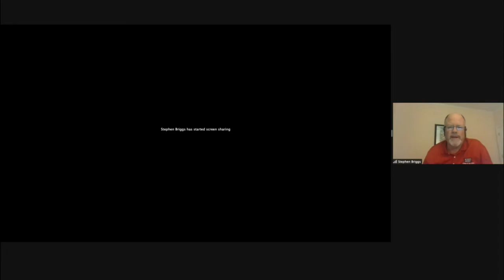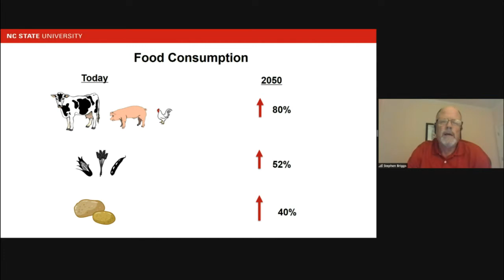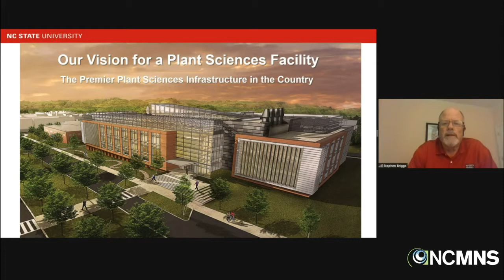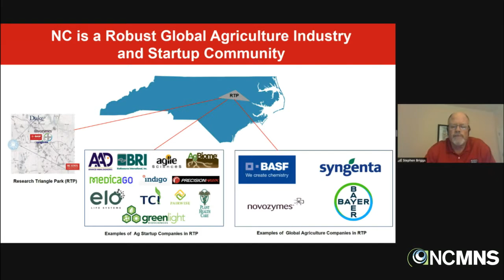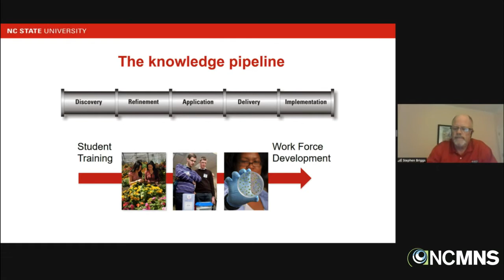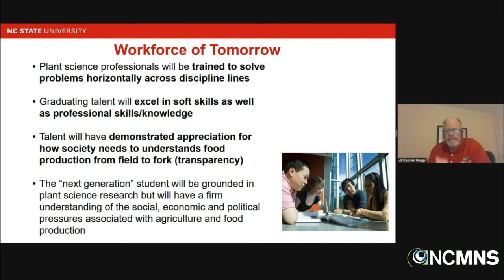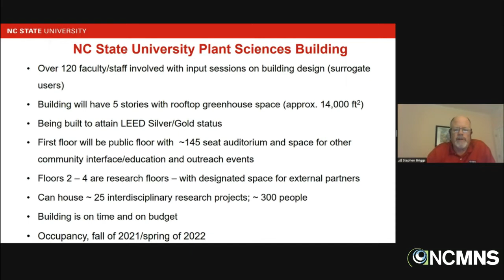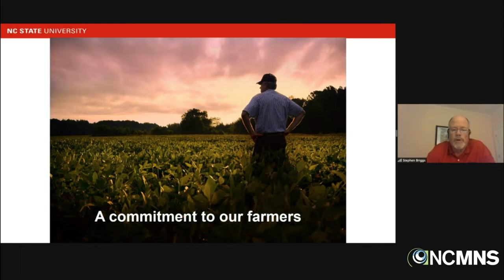Virtual Science Cafe: How NC State Plans to help Solve our World's Food Challenge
Grand Challenge:  We Accept!
How NC State Plans to help Solve our World's Food Challenge

With the world's population growing by another 2 billion people by 2050 – mankind must find ways to feed, clothe and fuel humanity’s needs. Through interdisciplinary plant research led by NC State University, we accept the challenge and plan to lead the science efforts. The NC Plant Sciences Initiative will be anchored by a new building currently under construction on our Centennial Campus that will open in late 2021. The NC State University Plant Sciences Research Building will be a state-of-the-art plant facility that will attract the best talent dedicated to discovering new solutions to address the grand challenge of agriculture.

Stephen Briggs is the Launch Director for Plant Sciences Initiative in the College of Ag and Life Sciences at NC State University. Briggs has worked his whole career in the agricultural area with a BS degree from Michigan Tech University and an MS Degree in Entomology from Virginia Tech University. He joined NC State University in August 2017 as the inaugural director for the NC Plant Sciences Initiative and leads the efforts of interdisciplinary science collaborations among faculty and private industry scientists.